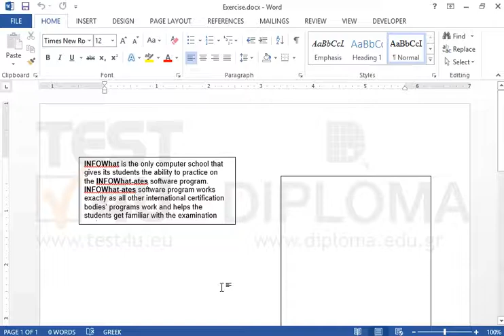Link left and right textboxes and remove borderlines from both textboxes. Then apply Woven mat...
Link left and right textboxes and remove borderlines from both textboxes.